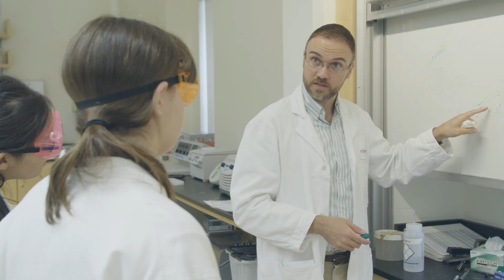WPI Pre-college Program: Frontiers I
Worcester Polytechnic Institute (WPI)
Pre-college Program: Frontiers

Frontiers is a pre-college program for high school students who will be rising 11th and 12th graders. This is a two week residential program on campus, giving high schools an opportunity to explore college life in and out of the classroom.  STEM tracks are taught by WPI faculty so students can explore problem solving, project-based curriculum, and run experiments in high-tech laboratories.

Applications open on December 15, 2017!